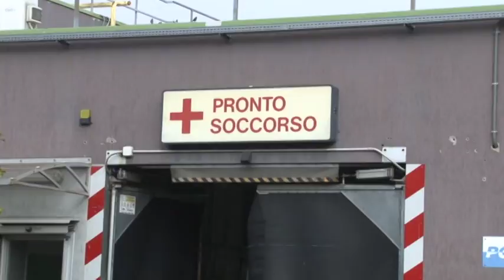Uccisa sotto il tunnel: il dolore della sorella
Dopo la svolta nelle indagini per la morte della 33enne pescarese Anna, sotto il tunnel della Stazione, stuprata e poi uccisa, e per cui sono indagati due romeni, oggi la sorella manifesta dolore e rabbia anche per quanto accaduto poche ore prima della morte della congiunta